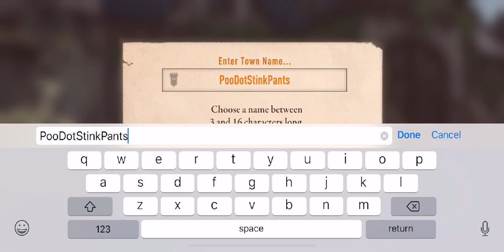ELDER SCROLLS BLADES NOOBS LIVE FROM START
ELDER SCROLLS BLADES NOOBS LIVE FROM START.  Finally we get to play a fantasy game, and even better, at the time this was streamed it was an early access beta version.  So if you like action, suspense, excellent game graphics and terrible commentary then you are in the right place!  (Especially the commentary part!)  New lets play walkthrough The Elder Scrolls Blades from start. How to play tutorial live stream for The Elder Scrolls Blades.